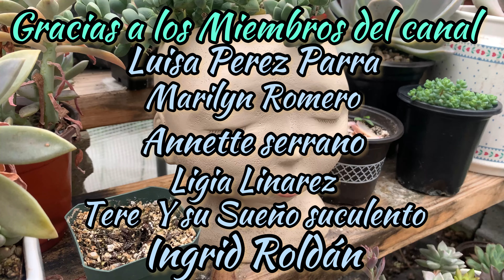Cambiando sustrato y separando hijuelos y mucha cháchara